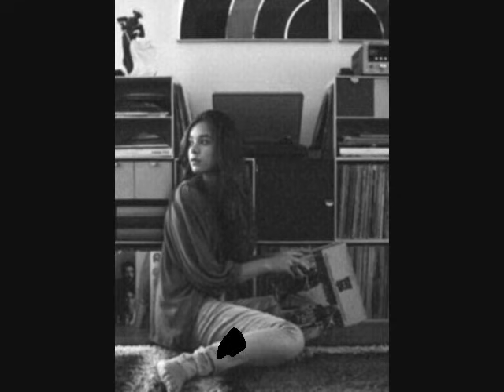Lance's Dark Mood Party Mix Vol 256(Trip Hop / Downtempo / Electronica / Chill Out)